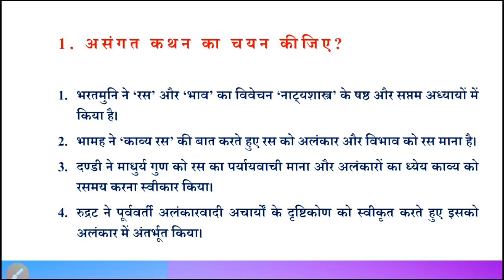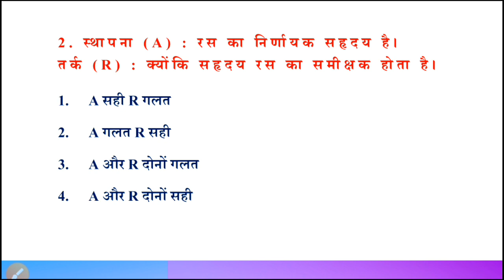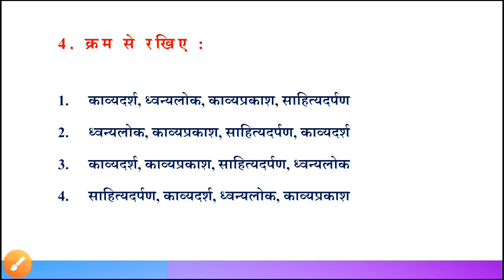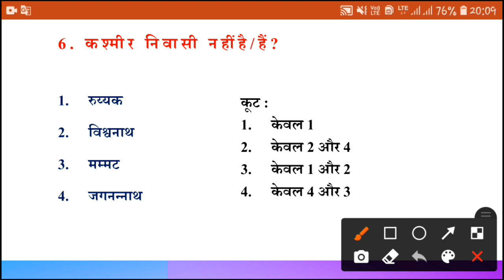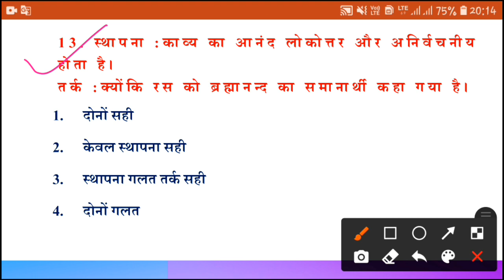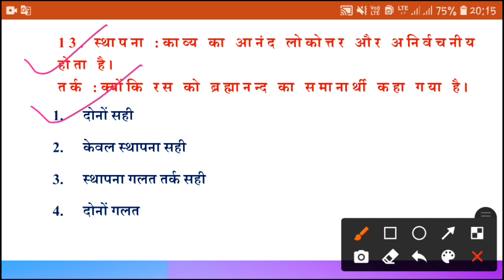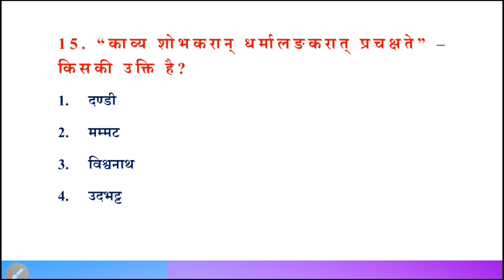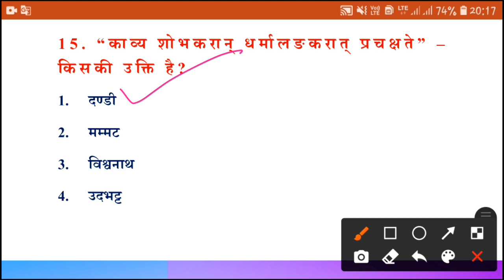Mock Test : kavyashastr, Unit -3 || JRF Hindi 2021|| काव्यशास्त्र : प्रश्नोतरी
इस विडीयो में हम यूजीसी नेट इकाई -3 साहित्यशास्त्र के अंतर्गत  महत्वपूर्ण प्रश्नों के बारे में discuss कर रहे हैं।
शुक्रिया।